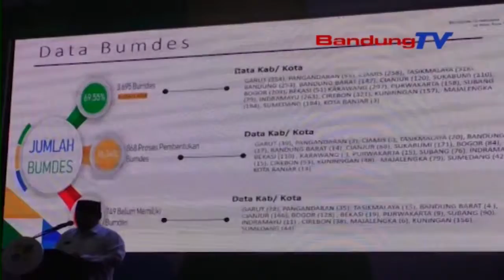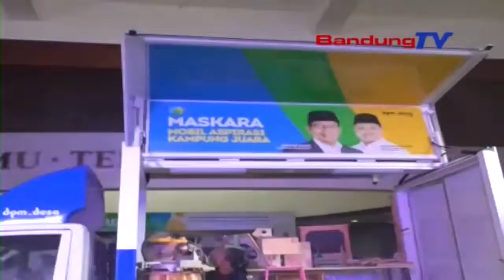Kini JABAR Punya Mobil Aspirasi Kampung Juara